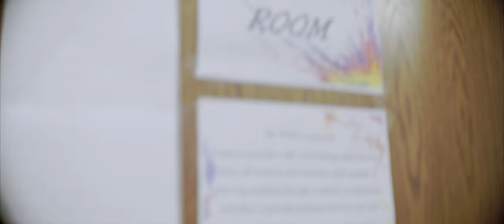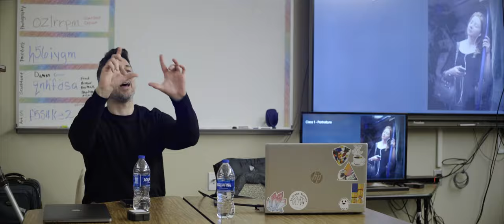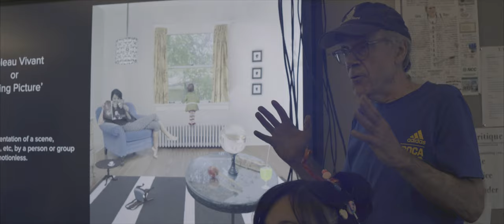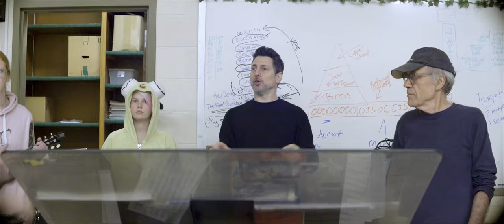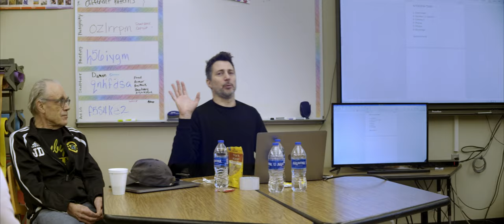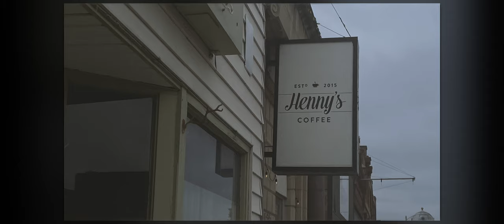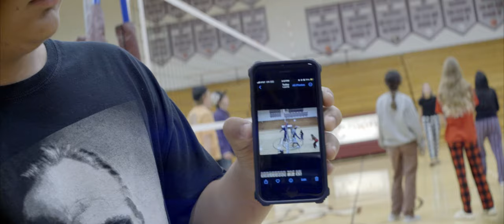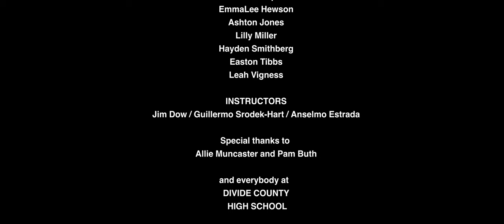AR CROSBY_Full Documentary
A short documentary covering an intensive week teaching students from all ages in Divide Country High School during September 2023. We go behind the scenes of this incredible cross cultural experience in the making of the art assignments during that time. Thank you to the Crosby community, and a special thanks to the NDMoA, Matt Wallace, John and Elaine Andrist Charitable Fund, Laurel Reuter, Greg Vettel, Allie Muncaster and Jim Dow.